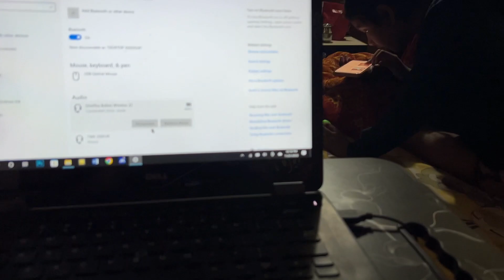Lado ke chakkar mein mujhe डांट पड़ी 😁